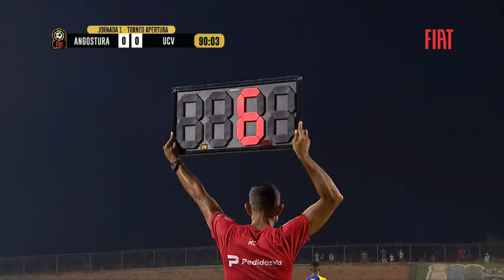Duelo parejo en el Tulio Maya | Angostura Vs UCV | Jornada 1 | LigaFUTVEFiat